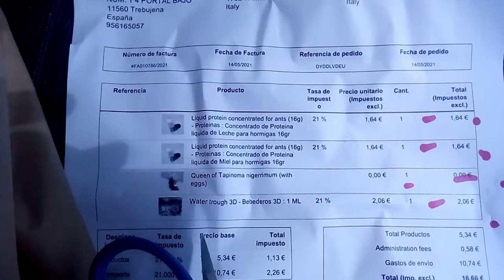Посылка с Испании/Parcel from Spain 19.05.2021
Tapinoma nigerrimum